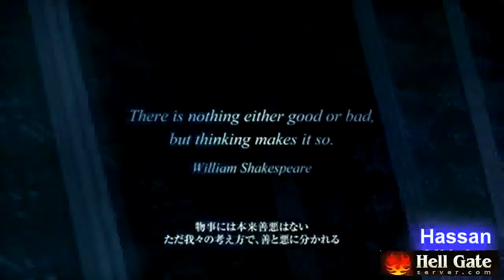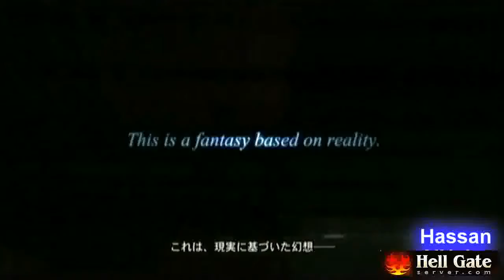Watch Sb.Tv F64 - Blizzard - F64 [S3.Ep18] - Blizzard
Blizzard Blizz Gameplay gamerspawn deltashock Freestyle Rap (Musical Genre) Blizzard Entertainment History Retrospective The Mists of Pandaria World of Warcraft Fire in the booth Freestyle Manchester bringyourvibe New York City dumbfoundead of Charlie Sloth Grime (music) illmaculate freestyle Video Gaming Videos Games Grime Introduction manchester Cinematic Slideshow Video Games underground thundersnow conceited locksmith passwurdz jackshitt professor Warcraft Pandaria December Iselilja SB.TV Video Game mark grist snow storm 2010 series_f64 gamerspawn deltashock powermove nor'easter Launchpad dizaster hollohan knockout Trailer Session ty countdown snowstorm Expansion Exclusive noreaster Manhattan disaster solomon arsonal madness nocando dirtbag marvwon okwerdz sahtyre charron skepta Reeves grime Rap UK Rynsaman Trailers Gameplay Pandaren gamescom freezing kalopsia Disaster Snowfall session saurus loaded hitman hollow porich bender tinchy tempah ghetts devlin Flush UV.UK Booth Media Lapse Warm 1977 F64 SB TV Radio 1 to 77 HQ episode connect tempers country classic buffalo natural